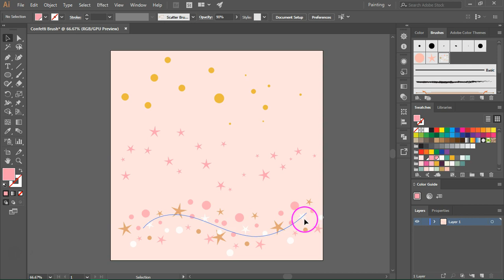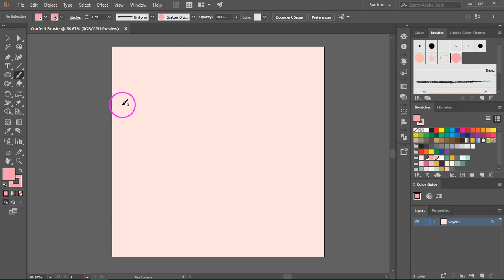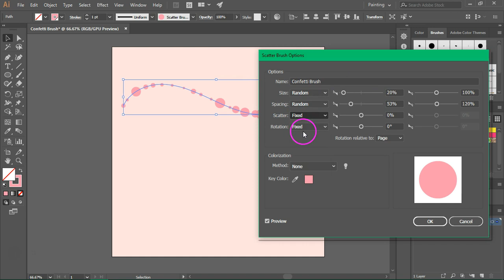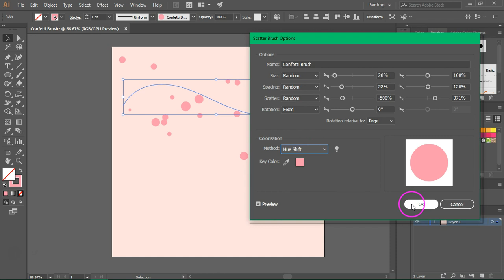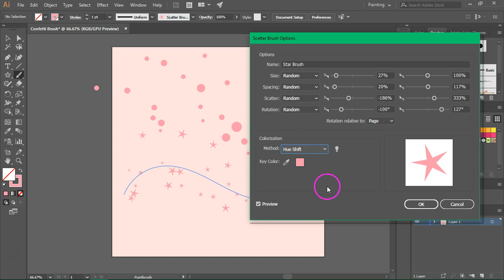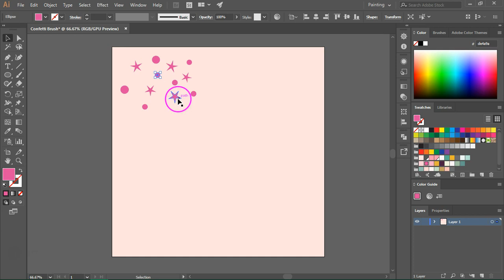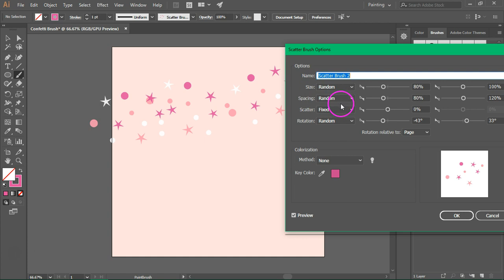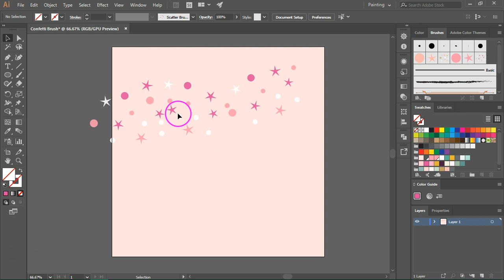How to make a confetti brush in Illustrator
Learn how to make a fun confetti effect in Adobe Illustrator using the scatter brush tool and to create a custom confetti brush with stars and dots.

This Adobe Illustrator tutorial is perfect for beginners. I'm using Adobe Illustrator CC 2017, but you can use the same technique with older versions of Illustrator.